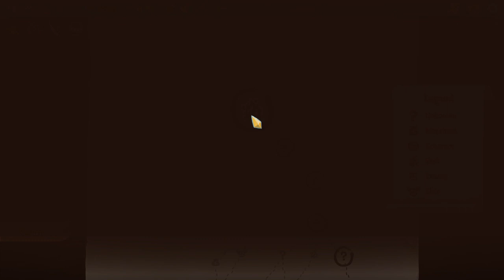Sunburned Albino Slays the Spire! EP 31